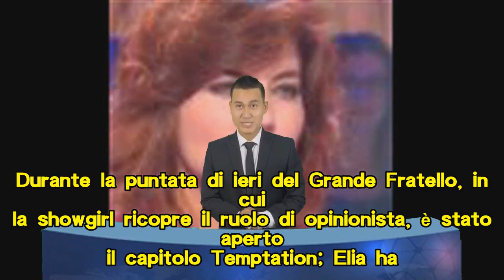Gossip News: Gemma fa la gaffe “serate piccanti”, Elisabetta Gregoraci non entra in casa e…